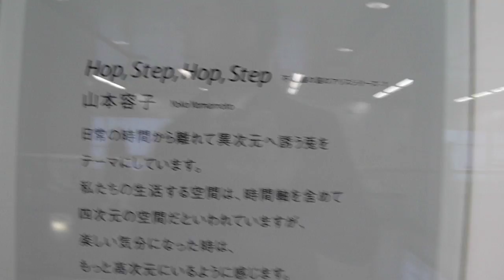DSCF5111新宿三丁目駅20170327壁面アート作品